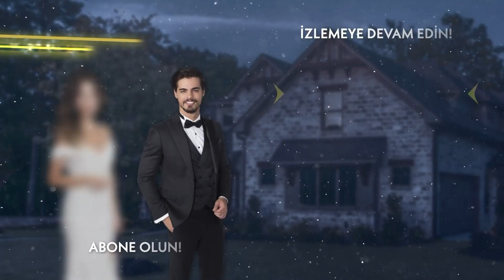Sema torununu hastaneden kurtaracak! - Cennet'in Gözyaşları 21. Bölüm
Oyuncular:
Esra Ronabar
Berk Atan
Almila Ada
Zehra Yılmaz
Yusuf Akgün